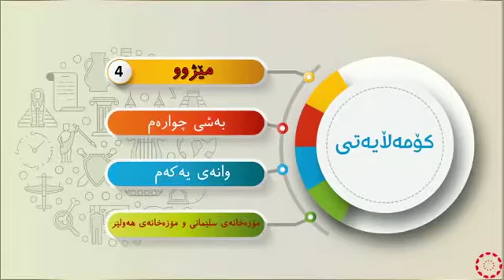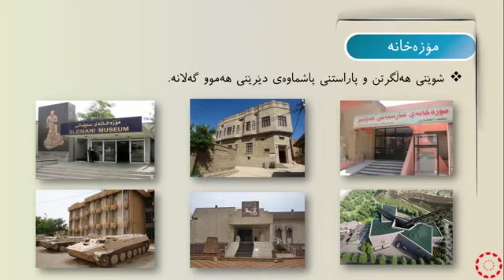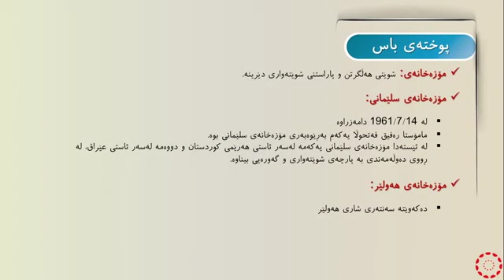پۆلی 4 کۆمەڵایەتی بەشی مێژوو وانەی(4-1) مۆزەخانە + مۆزەخانەی سلێمانی + مۆزەخانەی هەولێر